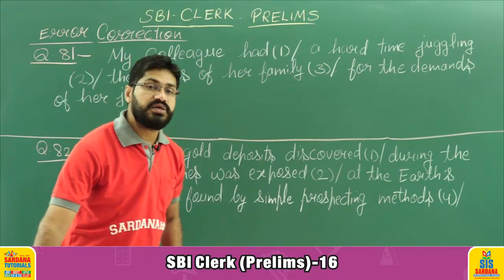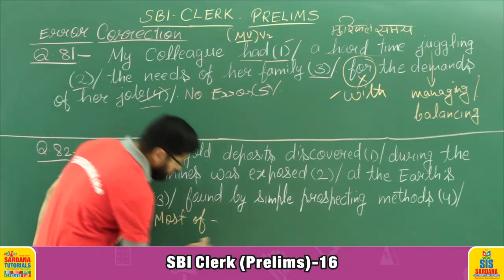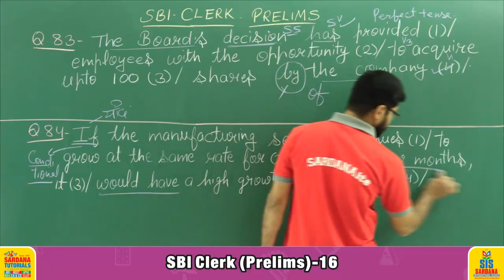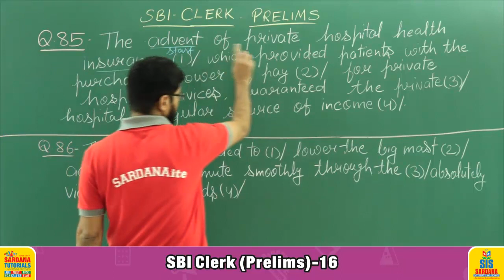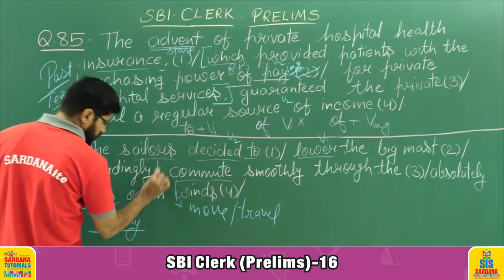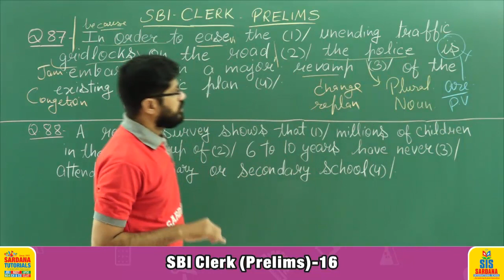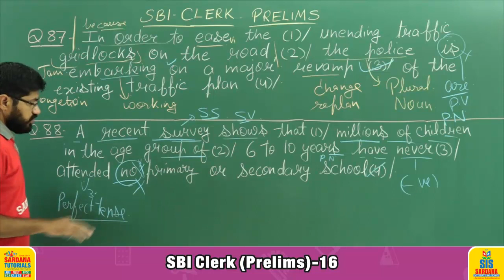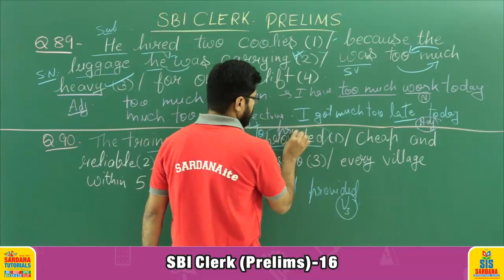SBI Clerk (Prelims) | Lecture - 16